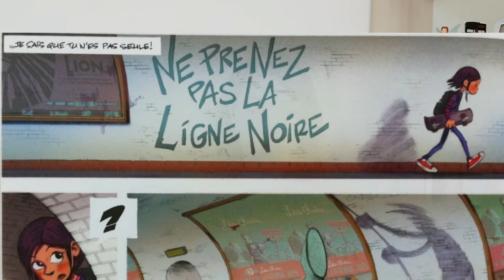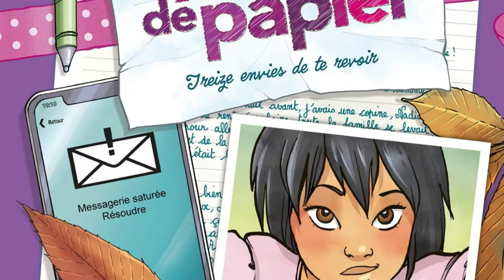AVIS LECTURE BD 🗯 - spécial jeunesse (août 2019)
Update lecture spéciale bande dessinée jeunesse aujourd'hui ! Je vous parle notamment du One Shot "Les Quatre Soeurs March" et des sagas "Calpurnia", "Ninn" et "Les Amis de Papier". laquelle sera ta préférée ? Que lis-tu en ce moment dans le domaine ? Bisous tout doux ♥

♫ VIDÉO :...